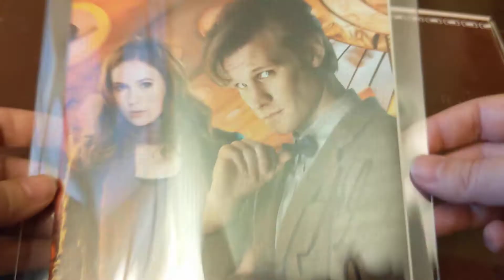Matt Smith autograph. The Doctor. House of Dragon. The Crown.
I got this in person so can verify the signature.

Please like and sub to help the channel.

Who is your favorite Doctor ?